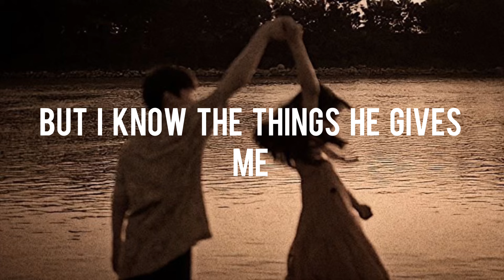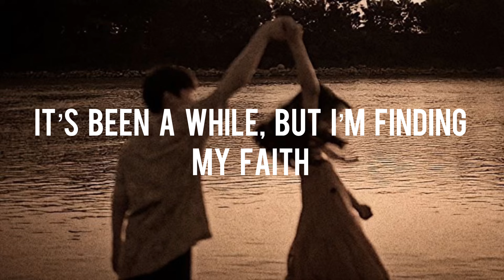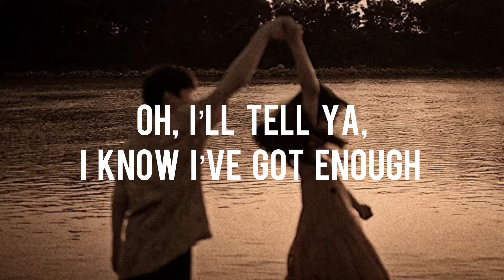Beautiful things by Benson Boone | lyrics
Lyrics -

That's a feeling I wanna get used to

Mmm

Please stay
I want you, I need you, oh God
Don't take

Please stay
Don't take
These beautiful things that I've got
Oh-oh-oh-oh, ooh

Please stay

Don't take
Oh-oh-oh-oh, ooh